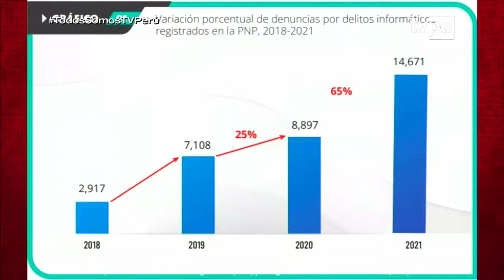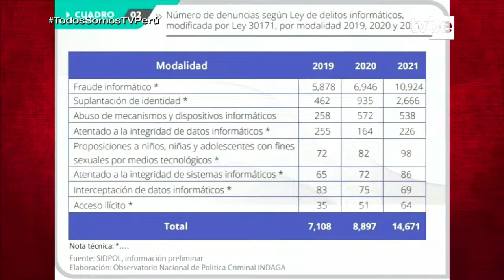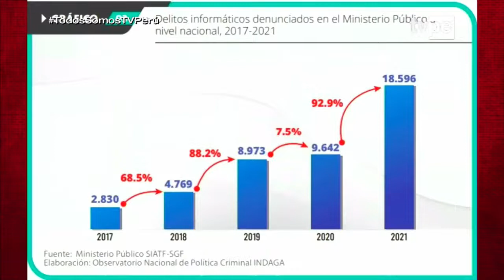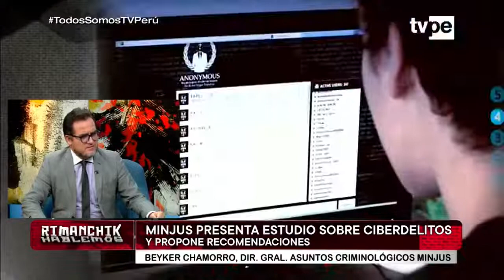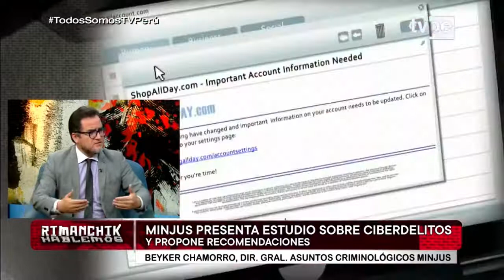Rimanchik | Beyker Chamorro, director general de asuntos criminológicos del Minjus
🔴 Análisis de la coyuntura nacional e internacional. 💬 RimanchikTVPE - Hablemos con Carlos Cornejo.